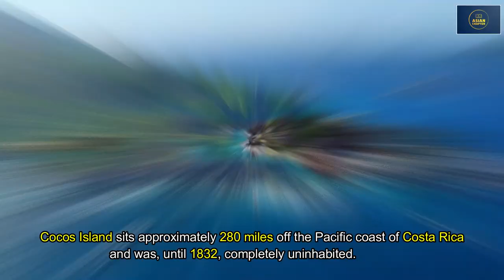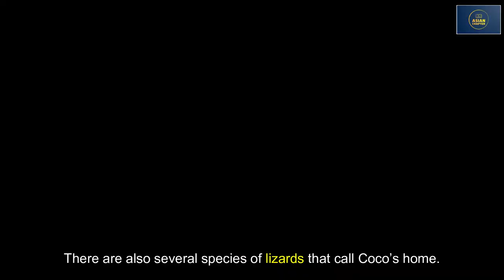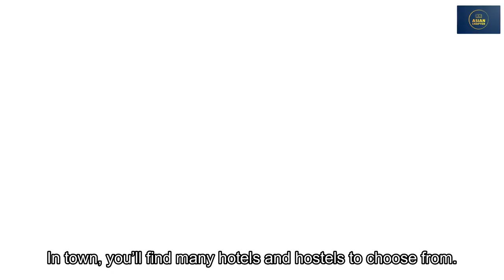The History of Cocos Island and How's Life There